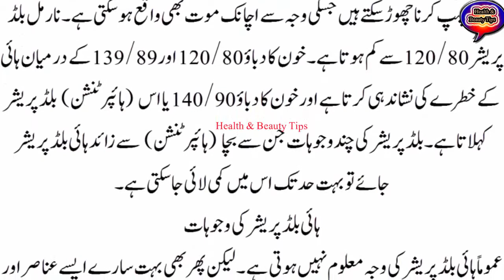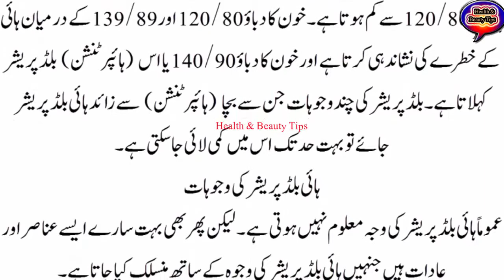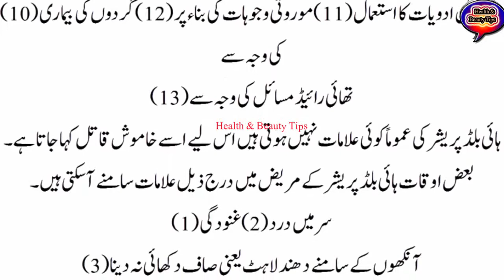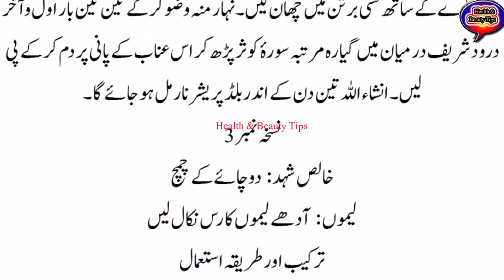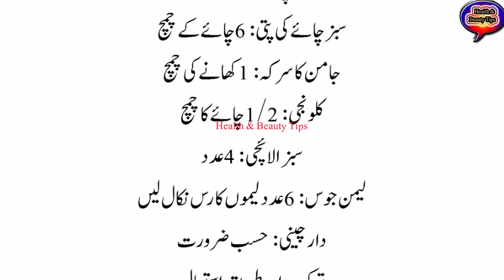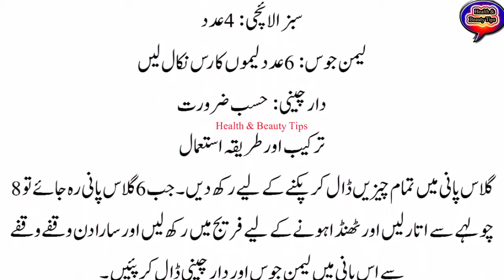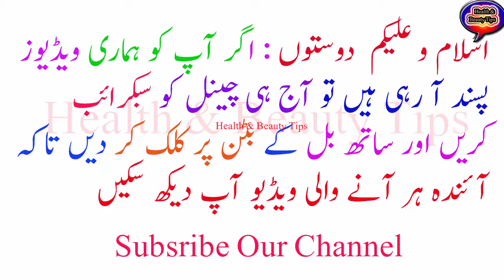high blood pressure|high blood pressure control|high blood pressure home remedies| Health Care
asalam,o,alaikum
aj kal high blood pressure| her dosry insan ko  hai jo k kafi kharnak b hai jis say agr fori koi tadabeer na ki jay tou mout b ho sakhti hai  aj ki is video mein High blood pressure| k mutalik btya gea hai high blood pressure|high blood pressure control|high blood pressure home remedies| Health Care